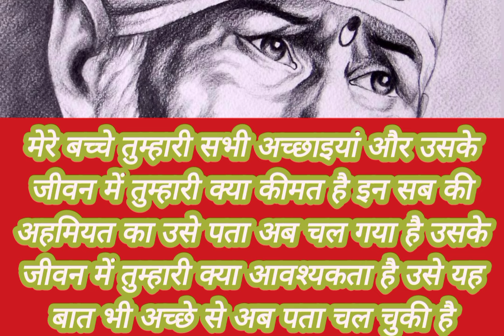मेरे बच्चे क्यों इतनी चिंता कर रहे हो मैं तुम्हारी हर परेशानी का।।।।।